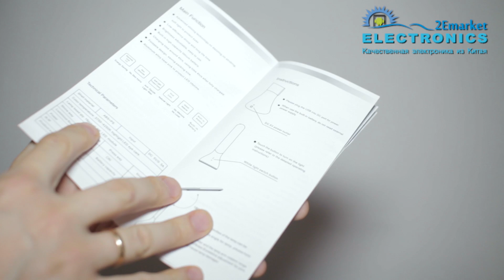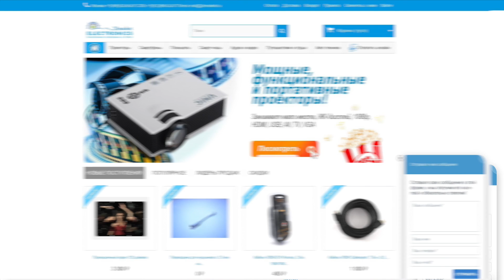LED-лампа Remax RT-E185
Световой поток: 250LM ± 25LM;
Батарея: 18650 lithium, 3.7V/1200mAh;
Выходной ток: 1А;
Мощность: 4W±10%;
Освещенность: 1600 Lux;
Управление: сенсорное;
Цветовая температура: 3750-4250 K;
Цвет: белый;
Габариты: 87х87х263 мм;
Материал: пластик